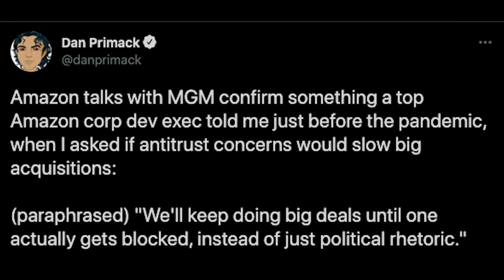Amazon Acquires MGM in $8.45 BILLION Deal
Amazon plans to acquire MGM Studios in a deal worth $8.45 Billion. Will this boost their position in the streaming wars or make them susceptible to anti-trust cases? Find out in the Piper Rundown.
Topics:
0:00​​​​​​​ - Our Sponsor
1:04 - Amazon Acquires MGM Studios
11:28 - Amazon Anti-Trust?

Edited by Aaron Thompson